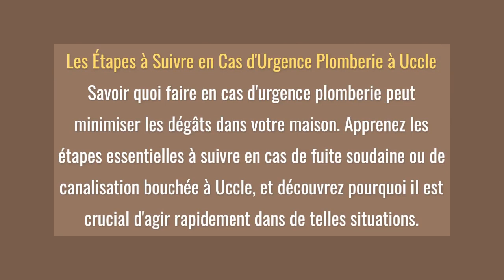Découvrez l'Art de la Plomberie à Uccle-Eau Pure, Maison Heureuse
Un plombier qualifié à Uccle peut faire toute la différence lorsqu'il s'agit de réparer des fuites, de déboucher des canalisations ou d'installer de nouveaux équipements. Découvrez pourquoi il est essentiel de faire appel à un professionnel expérimenté pour tous vos besoins en plomberie. Veuillez visiter,